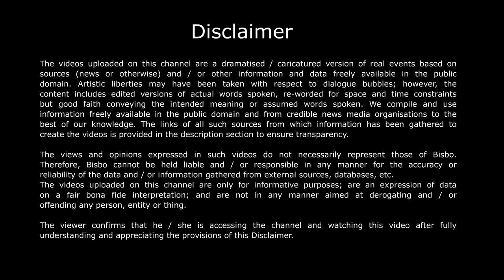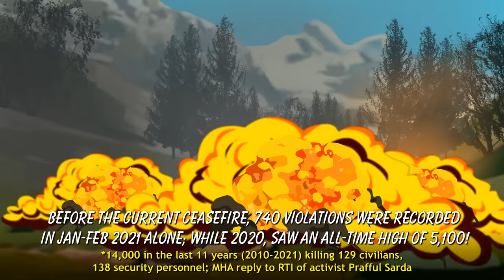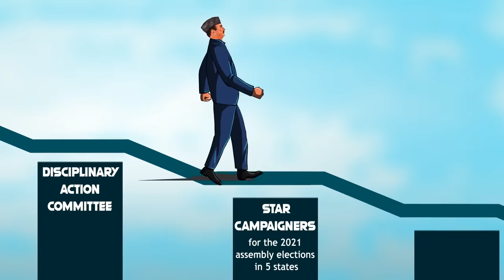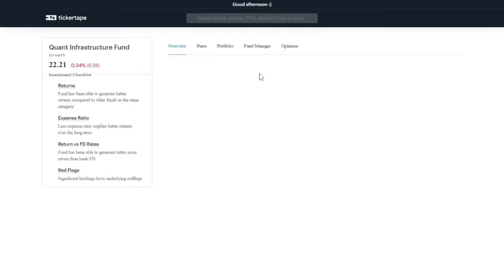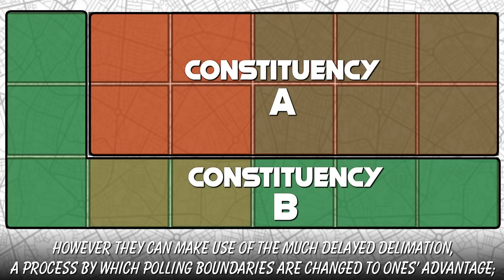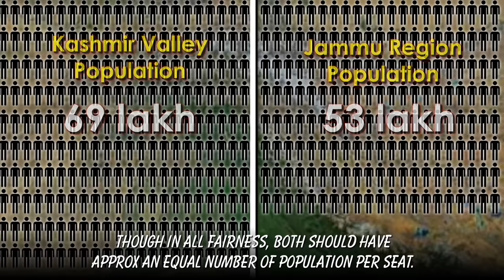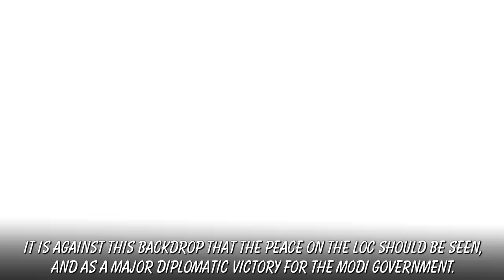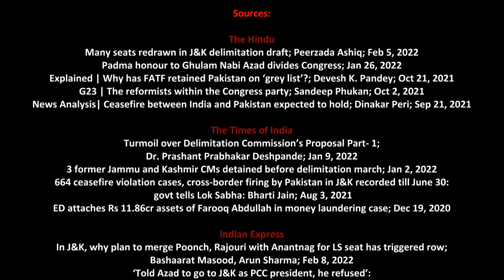Jammu Kashmir 2.0: As Pakistan backs off and peace returns, BJP's election wildcard rises | Bisbo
Check out TickerTape for your investment analysis.

Join 1 million+ smart investors and guide your portfolio to the stars.
All the tools you need to make wise investment decisions.

With an unprecedented peace at the LoC and delimitation process in Jammu Kashmir nearing its end, assembly elections are in the offing. BJP is making overtures to an old war-horse for getting in power. Check out this video on how all this happened and can they actually do it?

Sources

The Hindu
Many seats redrawn in J&K delimitation draft; Peerzada Ashiq; Feb 5, 2022
Padma honour to Ghulam Nabi Azad divides Congress; Jan 26, 2022
Explained | Why has FATF retained Pakistan on ‘grey list’?; Devesh K. Pandey; Oct 21, 2021
G23 | The reformists within the Congress party; Sandeep Phukan; Oct 2, 2021
News Analysis| Ceasefire between India and Pakistan expected to hold; Dinakar Peri; Sep 21, 2021

Turmoil over Delimitation Commission’s Proposal Part- 1; Dr. Prashant Prabhakar Deshpande; Jan 9, 2022
3 former Jammu and Kashmir CMs detained before delimitation march; Jan 2, 2022
664 ceasefire violation cases, cross-border firing by Pakistan in J&K recorded till June 30: govt tells Lok Sabha: Bharti Jain; Aug 3, 2021
ED attaches Rs 11.86cr assets of Farooq Abdullah in money laundering case; Dec 19, 2020

Indian Express
In J&K, why plan to merge Poonch, Rajouri with Anantnag for LS seat has triggered row; Bashaarat Masood, Arun Sharma; Feb 8, 2022
‘Told Azad to go to J&K as PCC president, he refused’: Rahul purportedly tells Raut; Manoj Dattatrye More; Dec 13, 2021
Explained: The state of Pakistan’s economy; Aanchal Magazine, Anil Sasi; Dec 7, 2021

Outlook
Delimitation Commission Report: Is It Greater Jammu Or Greater Kashmir?; Naseer Ganai; Feb 13, 2022
Jammu And Kashmir: Peace Returns To The LoC, No Ceasefire Violations Since Feb 25; Naseer Ganai; Dec 27, 2021
Kashmir: Ghulam Nabi Azad Emerges As Key Player In J&K With Or Without Congress; Naseer Ganai; Dec 3, 2021

'A very few petty critics only belittle themselves': Ghulam Nabi Azad on Padma award; CL Manoj; Jan 28, 2022
NC Rejects 2nd Delimitation Draft,Says No Idea Incorporated;  Hakeem Irfan Rashid; Feb 6, 2022
'Unhappy' two dozen J&K Congress leaders quit party posts; Hakeem Irfan Rashid; Nov 18, 2021

The Week
How Ghulam Nabi Azad is churning up J&K politics; Tariq Bhat; Dec 6, 2021
Remembering the 2006 terror attack that Modi mentioned when praising Azad; Tariq Bhat; Feb 9, 2021

Hindustan Times
ED summons Mehbooba Mufti’s mother in PMLA case; Ashiq Hussain; July 7, 2021
India, Pakistan agree on ceasefire along LoC; Rezaul H Laskar, Rahul Singh; Feb 26, 2021

The Print
Ghulam Nabi Azad has potential to do an Amarinder to Congress as PM Modi’s doors are open; DK Singh; Dec 13, 2021
Fresh infiltrations from Pakistan testing LoC ceasefire; Khalid Shah; Oct 1, 2021

Greater Kashmir
Congress leadership’s ambiguous moves put J&K unit in fix; Is it - Advantage Azad?; Shuchismita; Jan 29, 2022

Disgruntled with Gandhis? Ghulam Nabi Azad readies to do an Amarinder in J&K ahead of polls; Shahid Faridi; Jan 27, 2022

Deccan Herald
What next for Ghulam Nabi Azad, the loyalist-turned-rebel; Anil Anand; Dec 6, 2021

The Sunday Guardian
‘Over 14,000 ceasefire violations, cross-border firing in 11 years’; Urvashi Khona; Sep 5, 2021

Amit Shah launches District Good Governance Index, says 'delimitation has begun, polls soon in J&K'; Jan 22, 2022

Firstpost
How delimitation in Jammu and Kashmir is an opportunity to pave the way for equitable future; Varad Sharma; Jan 4, 2022

India Today
Jammu & Kashmir: Delimitation distress; Moazum Mohammad; Jan 7, 2022

NDTV
"Not Launching Party But...": Congress 'Rebel' Ghulam Nabi Azad To NDTV; Nazir Masoodi; Dec 5, 2021

Business Insider
District-wise population of Jammu, Kashmir and Ladakh - All you need to know; Aug 15, 2019

Al Jazeera
What prompted India-Pakistan ceasefire pact along Kashmir border?; Bilal Kuchay; Mar 9, 2021

ABP Live
NSA Ajit Doval: The Man Behind India-Pak 'Back-Channel Talks' Bringing Ceasefire Pact Along LoC; Feb 25, 2021

India Today
What led to India-Pakistan ceasefire at LoC and will it hold for long?; Prabhash K Dutta; Feb 26, 2021

News 18
'It Feels Like the Beginning of 90s’: Pandits, Sikhs & Migrant Labourers Nervous About Kashmir Situation; Arunima; Nov 1, 2021

Dawn
Backdoor diplomacy with India ongoing, may bear fruit: Mian Mansha; Feb 3, 2022